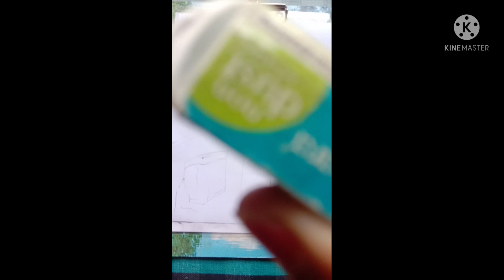How I made a pencil portrait!!!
Hy guys it's our first you tube video . Please support us 🙏